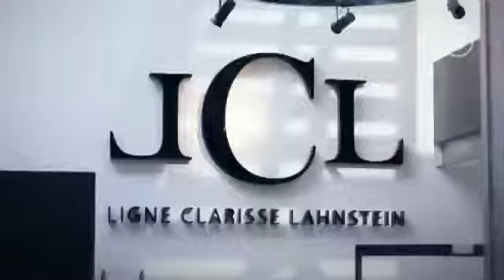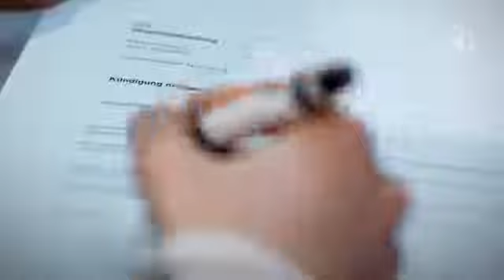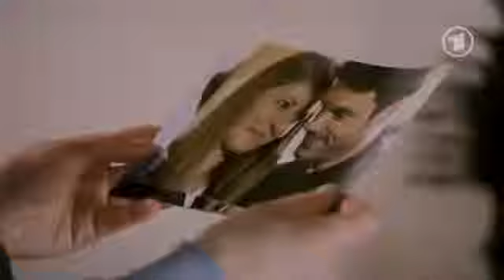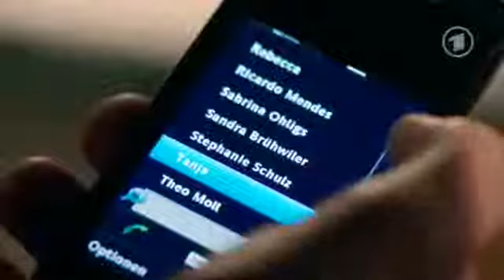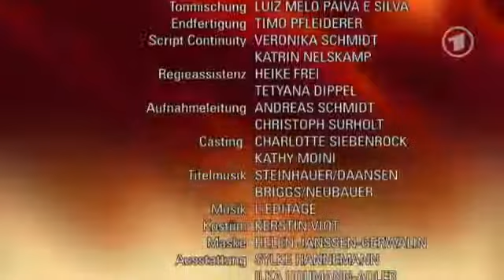Verbotene Liebe - Folge 4496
Ein extravaganter Liebesbeweis : Verbotene Liebe - Folge 4496

Sebastian wird nach dem Kuss mit Frida von Tanja vor die Wahl gestellt: Entweder Frida geht -- oder Tanja! Frida ist indessen selbst zu dem Schluss gekommen, dass es besser ist, wenn sie Königsbrunn verlässt, aber Sebastian kann nicht anders, als sie zum Bleiben zu überreden. Nach einem weiteren Disput mit ihrem Mann packt Tanja ihre Sachen und verlässt Königsbrunn. Sebastian überlegt fieberhaft, wie er Tanja beweisen kann, dass er nur sie liebt. Auf einmal weiß er es ...

Rebecca ist verletzt, dass Marlene mit ihr geschlafen hat, obwohl ihre L.A.-Reise schon feststand und Marlene keinen weiteren Beziehungsversuch mit ihr wagen will. Verletzt legt Rebecca Marlene nah, bei "LCL" zu kündigen. Da mischt Thore sich ein und versucht, zwischen den aufgewühlten Frauen zu vermitteln. Doch vergeblich. Werden Rebecca und Marlene nun im Streit auseinandergehen?

Thomas bekommt früher als erwartet einen Kita-Platz für Tommy. Als Biggi auf diese Neuigkeit bedrückt reagiert, vermutet Thomas, dass sie sich um ihre finanzielle Zukunft sorgt. Er vermittelt Biggi einen Job als Hausdame bei den Lahnsteins. Biggi ist so angetan über sein Engagement, dass sie sich zu einer vertraulichen Geste hinreißen lässt -- was Thomas jedoch völlig verunsichert.